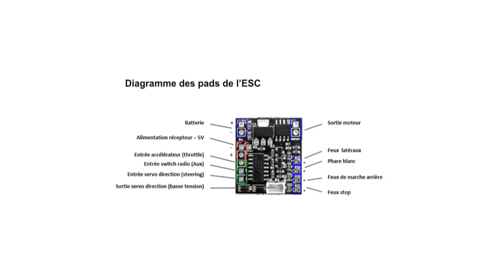Électronique tout-en-un pour Orlandoo Hunter - TUTO - récepteur - LEDs - ESC Tarsi Azure Hawker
Parfait pour les Orlandoo Hunter et autre micro crawler et microscale,  ce tuto vous explique comment connecter votre électronique pour réaliser un combo tout-en-un avec ESC, servo, moteur, contrôleur de LEDs et ses LEDS.
Le kit est réalisé à partir d'un ESC Tarsi de Azure Hawker, parfait pour les échelle de 1/35 à 1/18.

Où acheter :
ESC Tarsi de Azure Hawker :

Servo (6 volts) pour connexion sur récepteur :

Câble silicone, connectique, gaine thermo, founitures : En magasin de bricolage ou sur Aliexpress.

N'hésitez pas à poser vos question en commentaires.